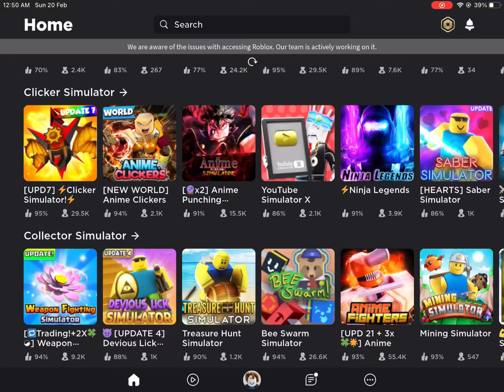Roblox Is Back !